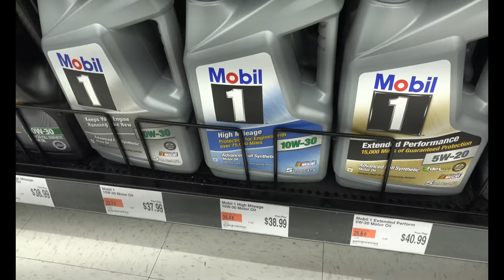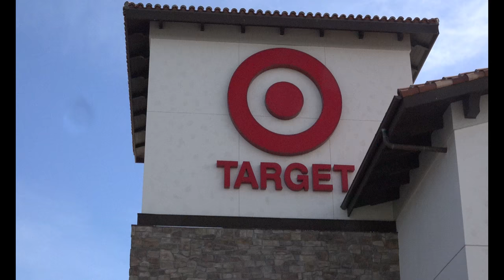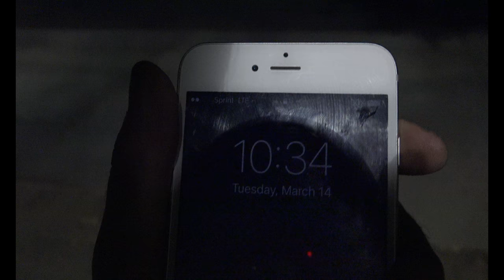THEY TOWED MY CAR! GONE WRONG!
I got my car towed and the tow truck driver was a mean jerk he basically called me homeless and said I had to get all my stuff out of the car because they werent a moving company.